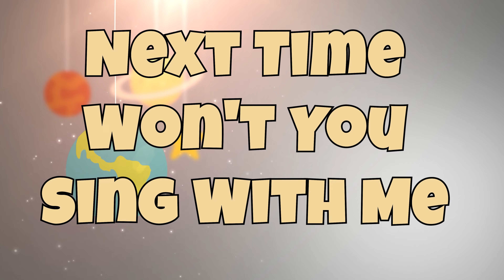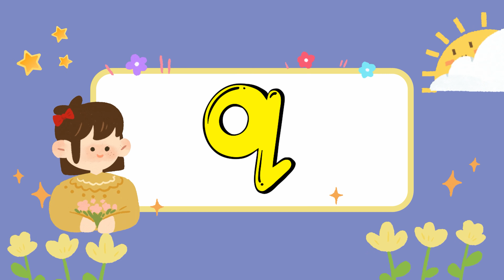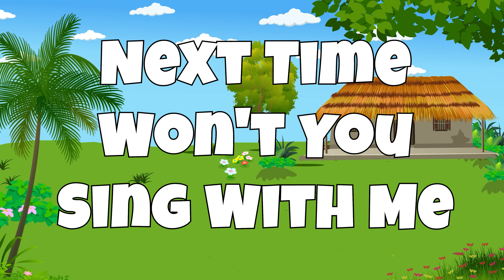Phonics Song for Toddlers - ABC Song - ABC Alphabet Song for Children - ABC Phonics Song - ABC Songs